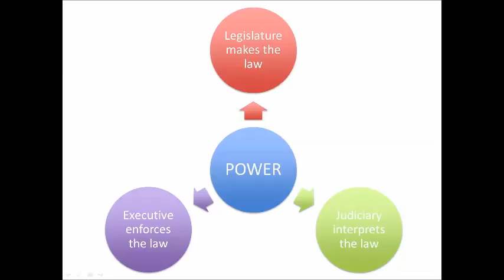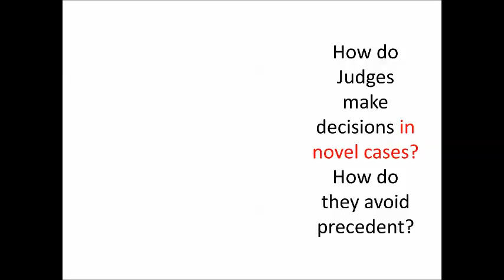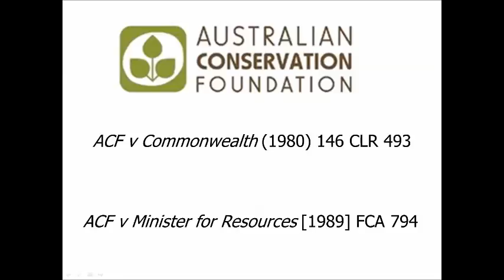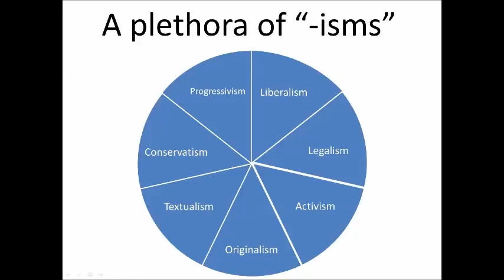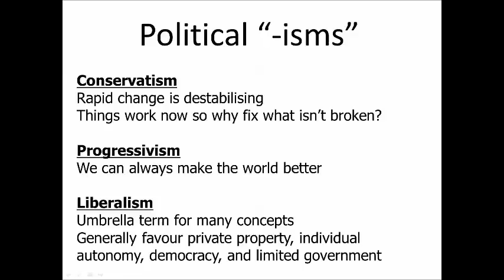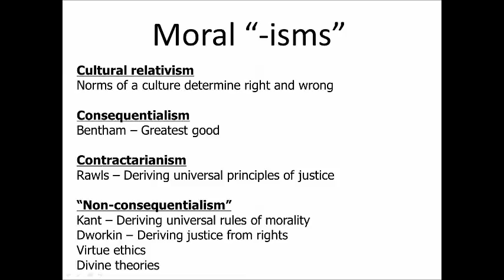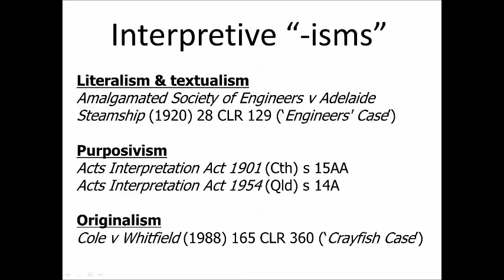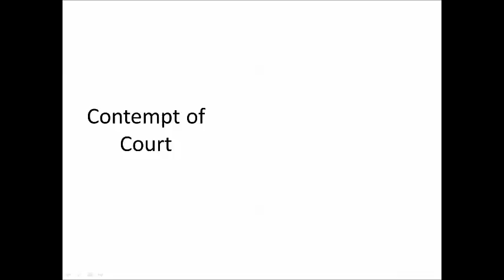LA1101 lecture 06 content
Pre-recorded lecture content for LA1101 Legal Institutions and Processes @ JCU.

This is an introductory law subject for undergraduate students in a regional Australian university.